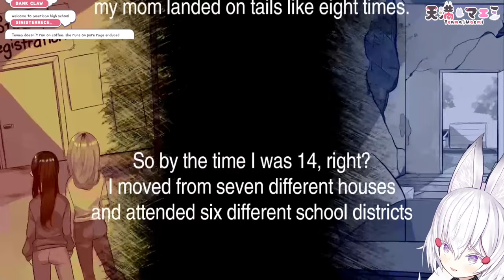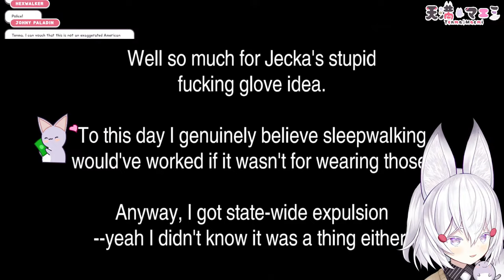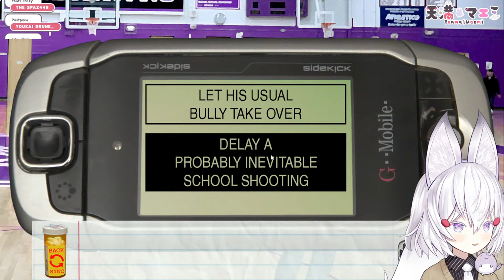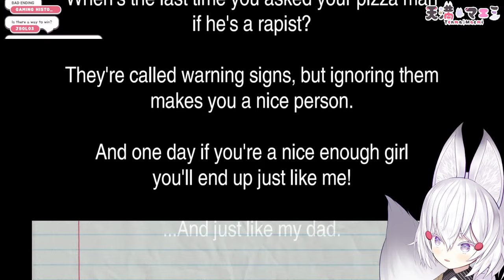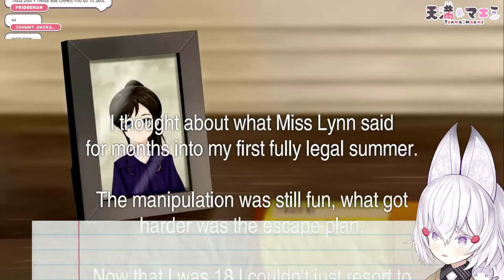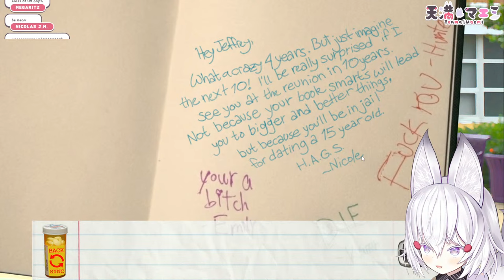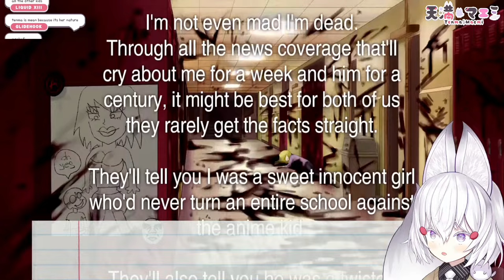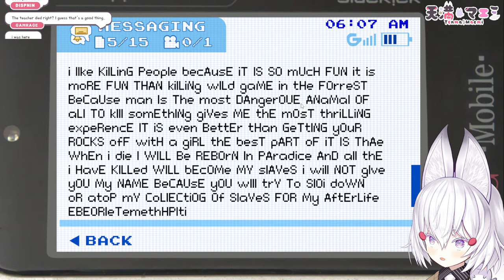[ CLASS OF '09 ] pippa said she ll play south park if i play this [ Phase-Connect ]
・【 PHASE-SHOP 】・

1.・Let’s get along well. Be nice to other viewers. Don’t spam or troll !・
2.・Don’t talk to spammers. Block and report. ・
3.・Do not reveal personal information about anyone, including yourself.・
4.・Please don’t bring unrelated topics to the stream.・
5. ・Please don’t talk about other streamers unless I bring them up. Also do not bring me up in other streamers’ chats unless permitted. ・

・【 Credits 】・